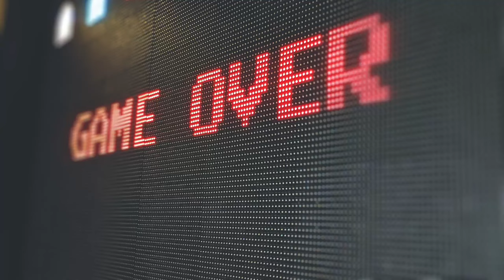Groovy Lofi | Aviino - Bloom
🎧 Support the artist

📷 Shoot Your Photo Of The Day

About this channel:
Sonic Podium is a YouTube channel with lo-fi beats and relaxing music.
We update our channel every day!